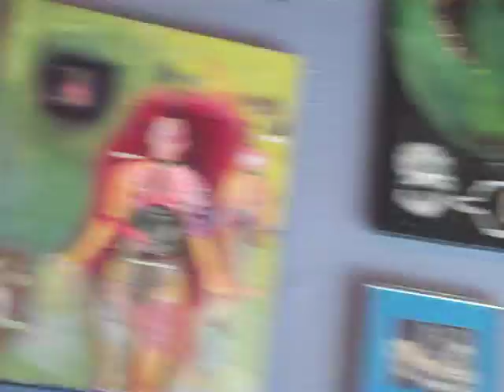Original Skin tattoo parlor in Spooner, Wisconsin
Sunshine Schultz owns Original Skin Tattoo parlor in Spooner. She gave a short tour of her business which has been in Spooner for over seven years. Original Skin is featured in the upcoming 2012 edition of the Pride and Progress.